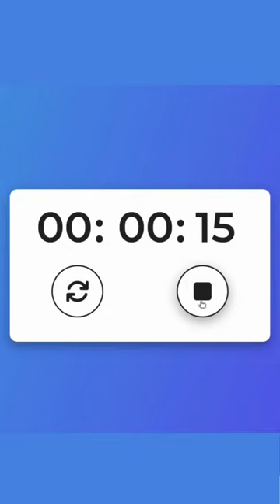Stopwatch Using HTML CSS & JavaScript | upCoding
Learn, How To Create Stopwatch Using HTML CSS & JavaScript | Build Stopwatch Using JavaScript Step By Step

In this video, we will create a Stopwatch using JavaScript. In this JavaScript stopwatch mini project we will show the timer and  there will be two buttons to control this stopwatch timer. We can Start, Stop and Reset the timer in this Stopwatch.